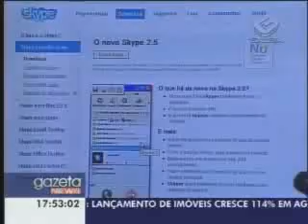Gazeta News 15/10/09 Parte 1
ENEM
Impressão da nova prova do ENEM vai custar mais de R$ 31 milhões de reais aos cofres públicos

Tarifa de ônibus
Usar transporte público nas metrópoles sai muito caro para o usuário

Estradas
Rodovias federais vão ficar sem radares até março do ano que vem

Internet
Governo paulista lança projeto de banda larga a r$ 29,80

Meio ambiente
Depois do dia sem carro e do dia sem carne, é a vez do dia sem sacola

A melhor cidade
Rio de Janeiro, sede dos jogos olímpicos de 2016, é a cidade brasileira mais bem avaliada por estrangeiros